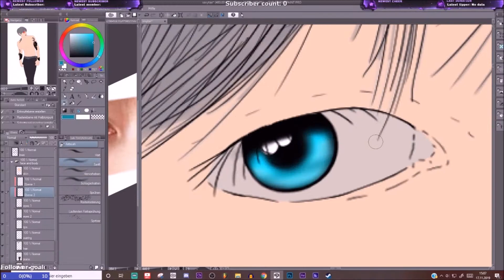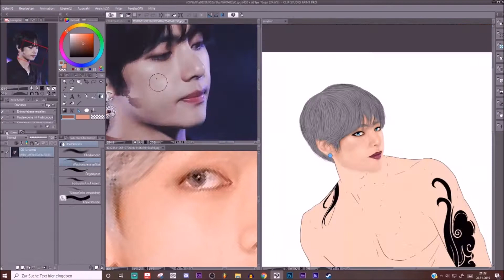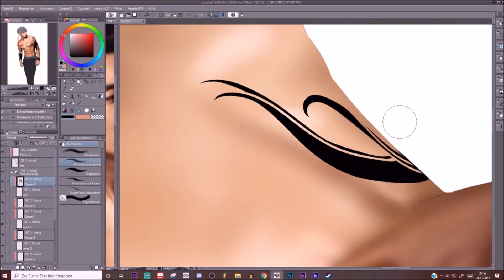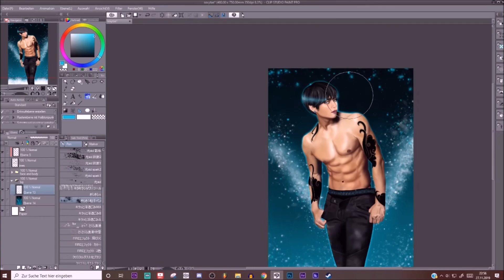[SPEEDPAINT] BTS V - Icy Sexy Surprice [by Kuro Kisaki]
This fanart maybe doesn't look like it but it was very hard for me. I had to combine 3 diffrent references and had to experiment much that it went as I wanted it to be. It is also the first ever fanart of mine with a tattoo

I really hope you enjoy my 😏 Icy Sexy Surprice Taehyung Fanart 😏

My quote to this fanart: "I feel your skin on mine. Cold breeze and shiver turnes my heart and soul to ice but warms it up like a icy fire. I can't describe what I feel."

This would make me very happy.

song: come my way plvtinum

I do Livestreams where I sing and draw. If you like to then join me. It's on twitch.